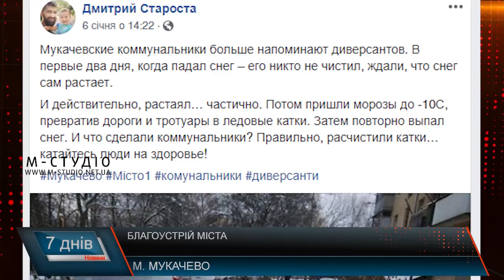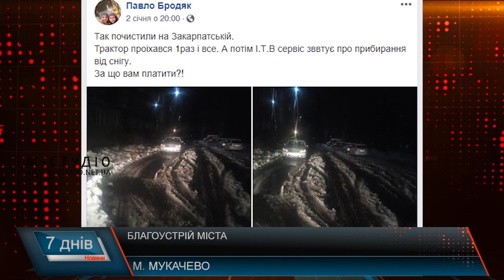Благоустрій міста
Серед мукачівців продовжують лунати скарги на бездіяльність комунальників – через розчистку снігу. Якщо центральні вулиці більш-менш прибрані, то цього не скажеш про околиці міста або внутрішньоквартальні проїзди. За словами місцевих, техніку там не бачили.